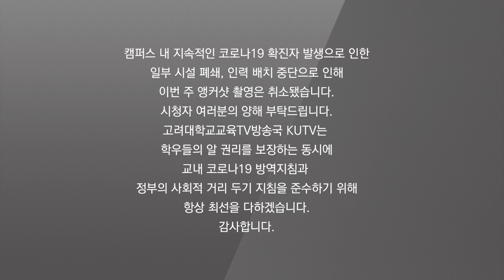[KUTV NEWS] 교내 확진자 발생에 불안감… 안암학사 대응은?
교내 코로나19 확진자가 잇달아 발생했습니다. 단체 생활 공간인 기숙사에 거주하는 학생들은 불안감을 드러내고 있습니다. 안암학사의 대처 방식과, 이에 대한 학생들의 반응을 들어봅니다. 곽선진 기자입니다.

제작 – 64기 보도부 곽선진

☑ 우리의 데스크는 당신입니다. 캠퍼스 내 지속적인 코로나19 확진자 발생으로 인한 일부 시설 폐쇄, 인력 배치 중단으로 인해 이번 주 앵커샷 촬영은 취소됐습니다. 시청자 여러분의 양해 부탁드립니다. 고려대학교교육TV방송국 KUTV는 학우들의 알 권리를 보장하는 동시에 교내 코로나19 방역지침과 정부의 사회적 거리 두기 지침을 준수하기 위해 항상 최선을 다하겠습니다. 감사합니다.
☑ 매주 금요일 밤 9시 클립 영상 업로드(페이스북, 유튜브), 매주 월요일 저녁 6시 풀 영상 업로드(페이스북)
☑ 여러분의 소중한 제보로 만들어갑니다.